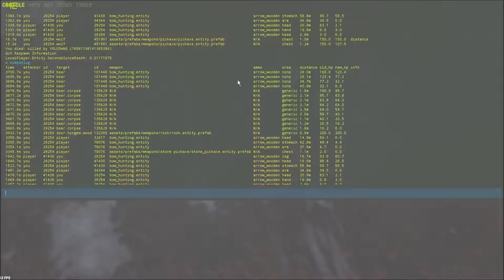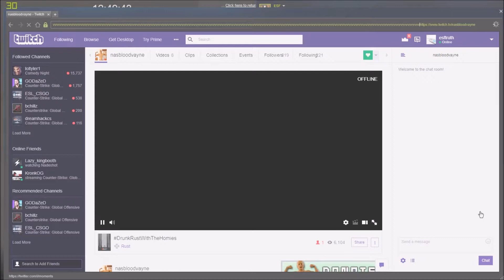Funny Moments #2 | RUST